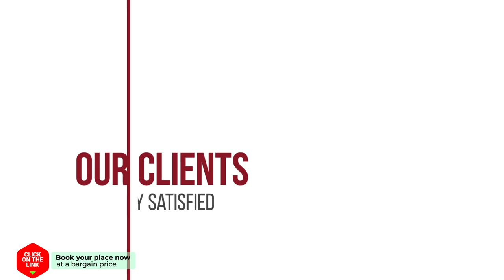Ariadni Hotel hotel review | Hotels in Arvi | Greek Hotels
Ariadni Hotel hotel video review. Hotels in Arvi, greek 3 stars hotels.